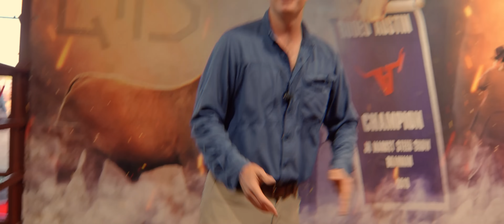Inside The Top Show Cattle Operation In Texas | Ep. #1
Cattle Coach Academy (course & academy info)

Inside the barn at QB Cattle — follow Kolten Thigpen and the team through our largest synchronization + embryo‑transfer flush day. You’ll see the full operational playbook: CIDR/cedar placement, prostaglandin/GnRH timing, donor and recipient setup, wash‑rack workflow, calf/cow sorting, and the logistics that make fresh embryo transfers reliable. Perfect for cattle breeders, show families, vets and anyone building a high‑performing cattle program.

What you’ll learn:

Why timing matters for synchronization and fresh embryo transfers
How we insert CIDR/cedars and the follow‑up injection schedule
Donor selection & recipient prep for optimal conception
Practical barn layout tips (wash rack, sun/shadow, pin flow)
How we troubleshoot sick calves and manage collection logistics
Quick look at bulls (Pedro) and donor cows (Pat) used for this cycle

Suggested chapters (approx):
00:00 Intro — Why today matters
01:15 Planning & logistics for the flush
03:30 CIDR/cedar insertion + hormone shots
06:10 Donor & recipient setup for transfers
08:40 Barn workflow — wash rack & pin flow
10:20 Sorting sick calves & troubleshooting
12:30 Next steps & transfer timeline